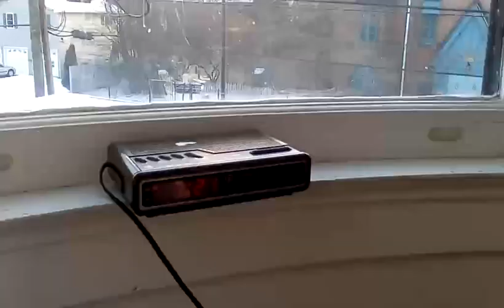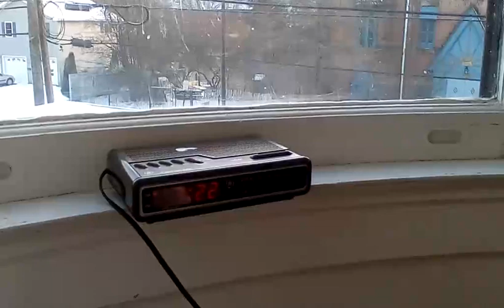92 Gold Kwik Fill Wakeup